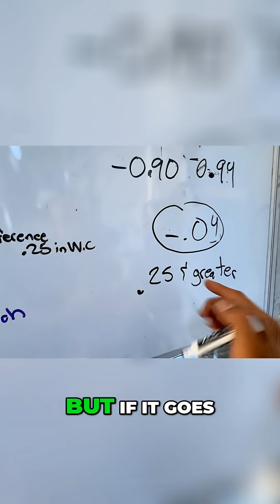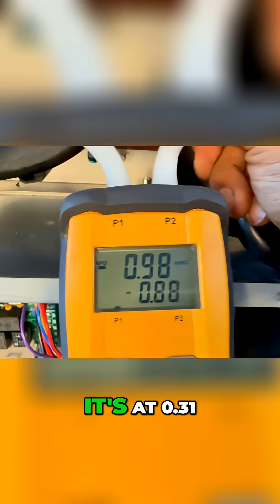Collector Box Pressure Switch Explained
This is a normally close pressure switch. When the pressure difference exceeds 0.25, it cuts off the common going to the gas valve and that is due to drain blockages on your secondary heat exchanger preventing drainage, causing pressure build-up that triggers the switch and shuts down the furnace.